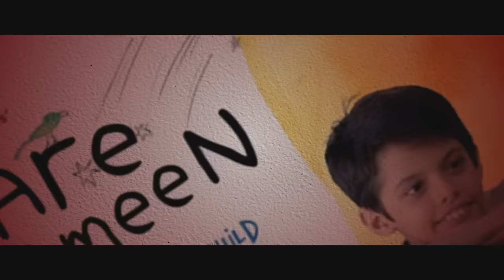THERI MOVIE REACTIN Part 1/2 | Thalapathy Vijay, Atlee